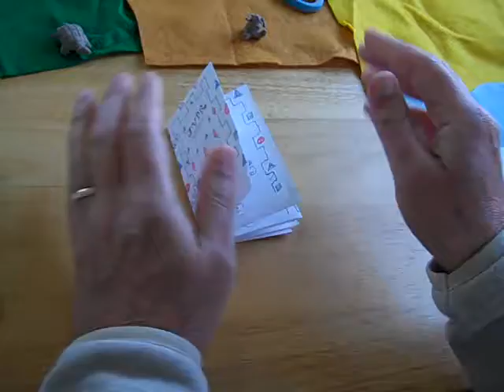Ꭴ. ᏥᏍᏚ ᎤᏬᏪᎳᏅ ᏧᏙᏢᏒ ᏚᏙᎢᏓ ᏗᎪᏪᎵ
Shapes French fold book, with colors.